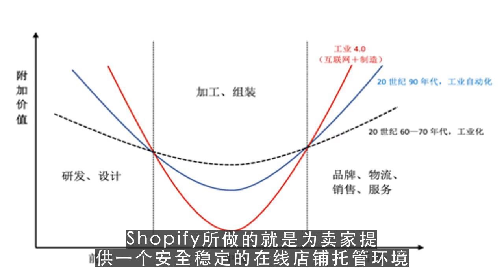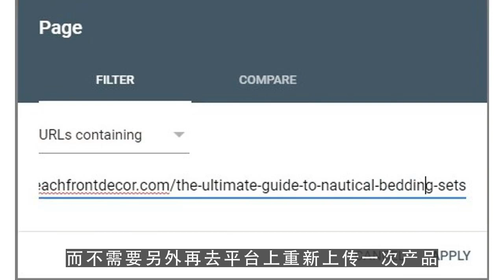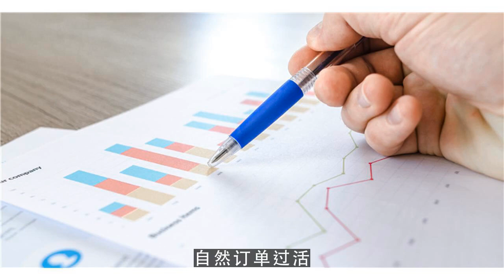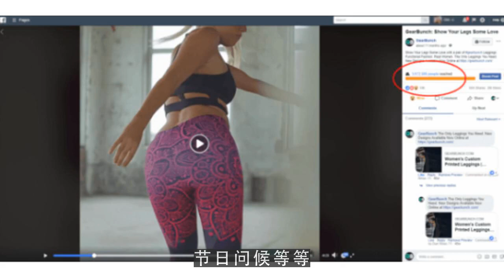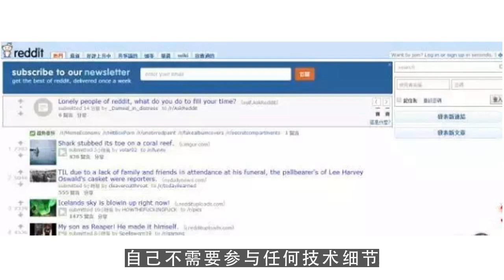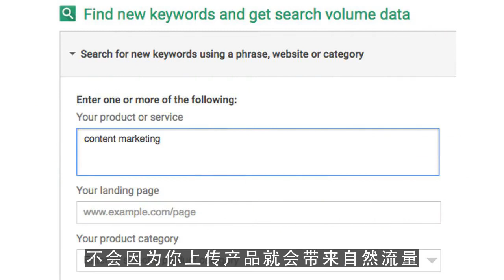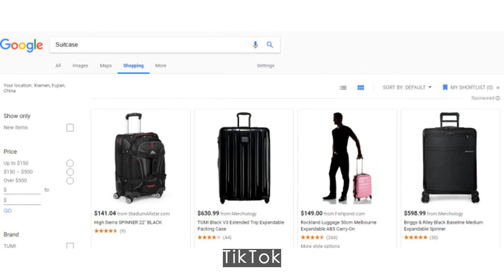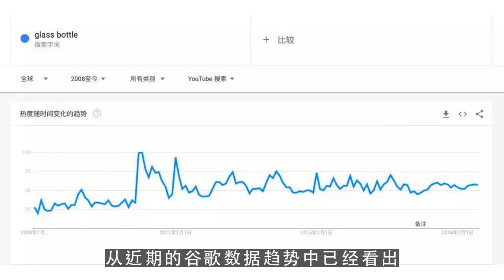youtube赚钱,2020年跨境电商卖家为什么偏向于自建站呢？独立站shopify有那些优势呢？